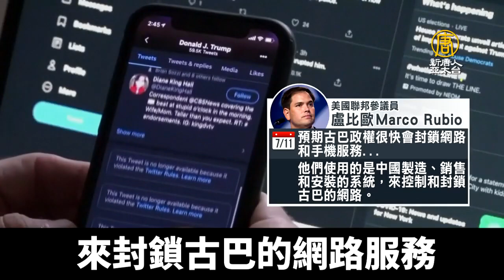古巴斷網、封社群 中共被指供監控技術助紂為虐｜@ChinaBreakingNewsTV ｜20210714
古巴爆發了大規模要求結束共產獨裁的抗議之後，古巴當局切斷了部分城市的網路，而古巴唯一一家國營網路服務供應商，被指出採用了中共的技術系統來控制、封鎖古巴的網路，阻斷古巴人民的對外聯繫，以及隱瞞該共產政權的鎮壓行動。